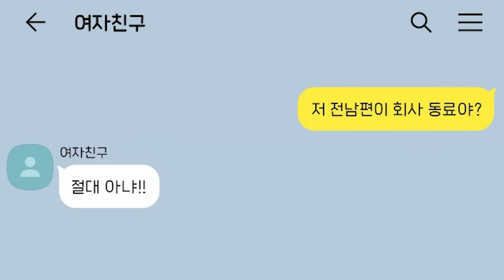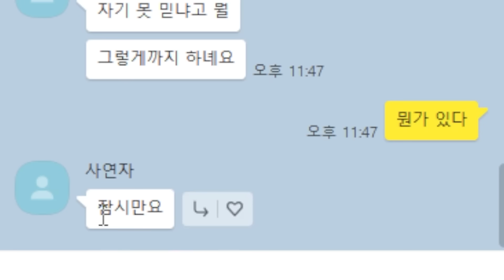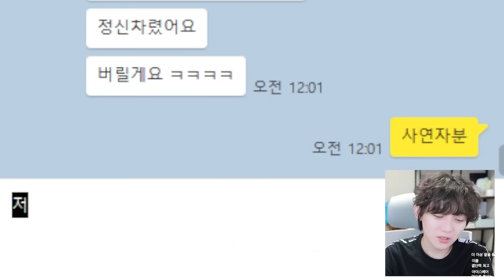여친이 유부녀? 의심이 확신이 되는 순간... 상자 하나로 바뀐 인생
사연은 유튜브 커뮤니티 참고해주세용

사연 영상에 들어간 이미지, 소스, 카톡대화는 연출입니다~